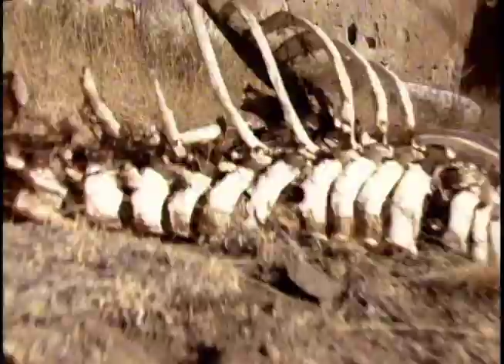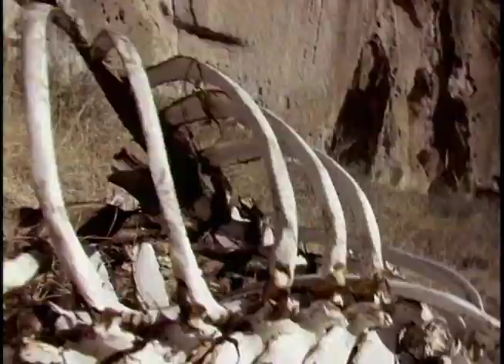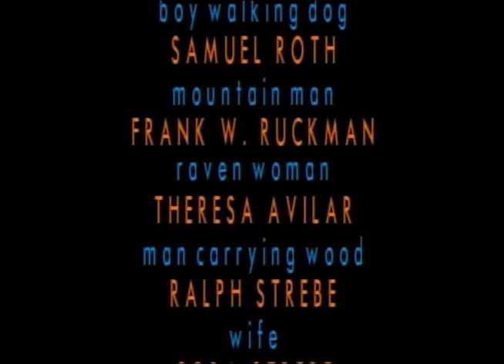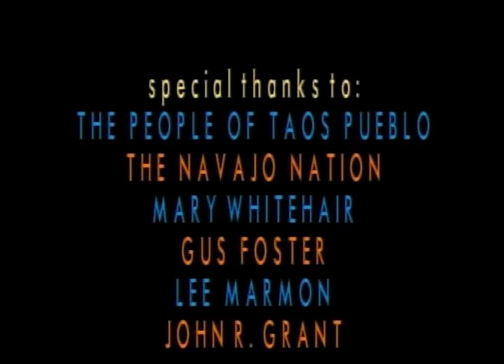Canyons of Light | Zazen Meditation Music (Full Album)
Canyons of Light is a visual and musical exploration produced by Rama, Dr. Frederick Lenz specifically to aid in relaxation and produce a deep meditative experience. The beautiful score was written and played by Zazen.

The video feature scenes from some of the most breathtaking desert power spots of New Mexico, Arizona, Utah, California, and Nevada. Join Dr. Lenz as he guides us to these special places, and experience pure meditative joy. Produced in 1994.

Track listing:
Introduction 00:00
Arches: 0:52
Grand Canyon: 5:38
Joshua Tree: 9:55
Monument Valley: 14:19
Canyon de Chelly: 18:43
Bryce Canyon: 23:17
Bandelier: 27:57
Zion: 31:36
Taos: 36:07
Canyons of Light: 40:51
End Credits 45:45